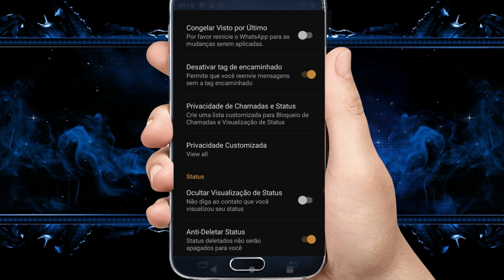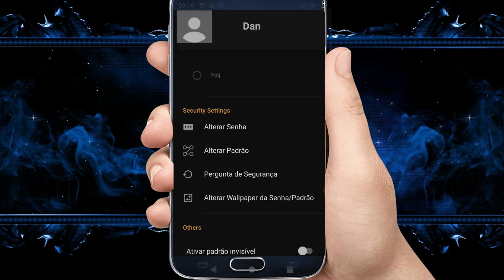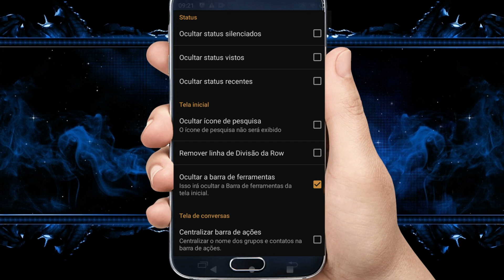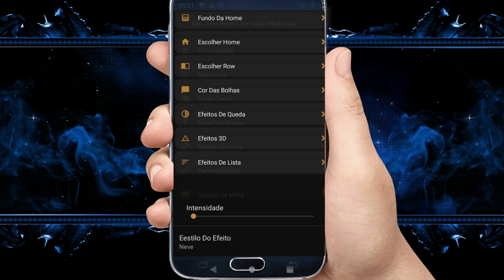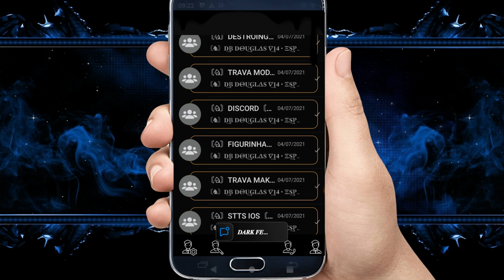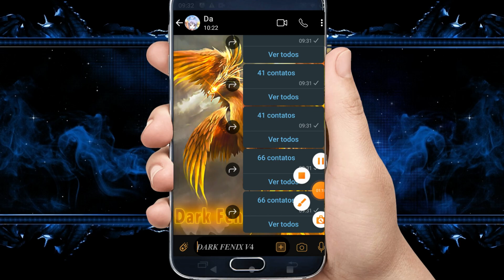SAIU WHATSAPP IMUNE A TRAVA ZAP SECUNDÁRIO COM VÁRIAS FUNÇÕES IMUNE TOP O MELHOR IMUNE LINDO ATUAL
Travazap nagazap
whatsapp imune
travazap

CREDITOS

CANAL PARCEIRO

whatsapp imune
zap imune
travazap
zap secundário
whatsapp secundário
imune secundário
whatsapp imune